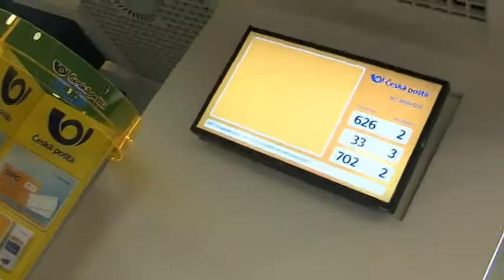Audiospotlight_IT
Autor:
David Vozdecký
Head of Communications
Company Spokesman